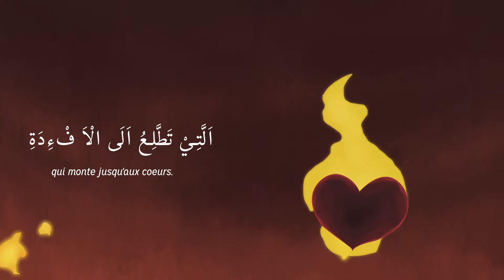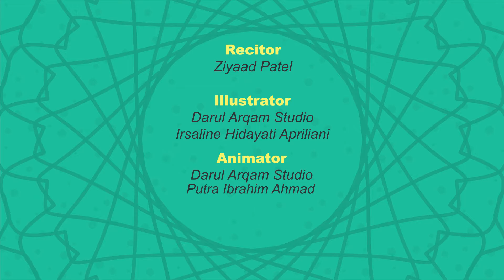Sourate Al Humazah | Français | Projet: Comprendre et mémoriser le Coran | Illustré